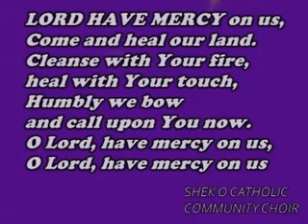LORD HAVE MERCY ON US